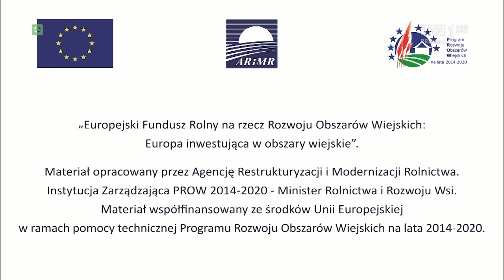tvp1 magazyn rolniczy 02 12 2022 ARiMR